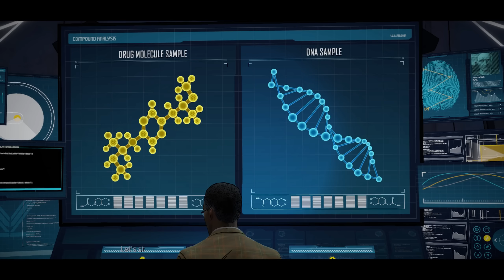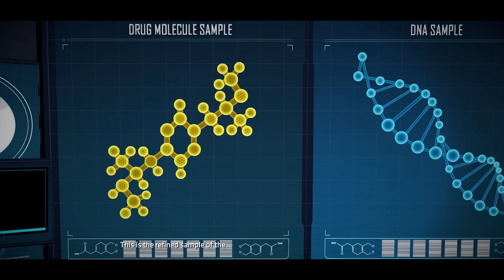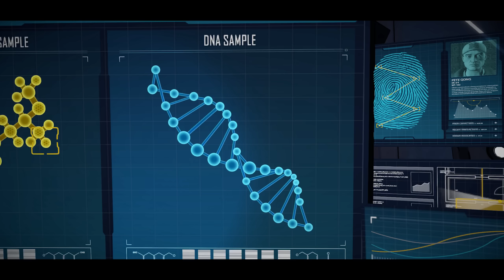Batman: The Telltale Series - Episode 4 "Guardian Of Gotham" (Full Length) HD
Batman: The Telltale Series - Episode 4 Guardian Of Gotham

Specs:
IPS LED 17"  60hHz G-Sync Panel
i7 6700k 4.0 ghz up to 4.2 ghz
GTX 980m 8gb
32gb RAM 2133mhz
SSD m.2 PCIe - Game installed

Applications:
Record Software: Dxtory UTvideo 420 BT.709 lossless codec

Render Settings:
- x264 Pro Codec
- High Profile/Level
- 2560 x 1440 HD (1920 x 1080 native)
- Frame rate: 30
- Progressive
- VBR 2 pass
- Square Pixels 1.0
- Bitrate Max/Target: 20mbps
- Encode Quality: Very Slow
- Picture Tuning: Film
- Color Space: Rec.709
- Broadcast Standard: NTSC
- Entropy Encoding: CABAC
- Adaptive Quality Strength: 2
- Subpixel Motion Estimation: 7
- GOP length: 15

Audio:
AAC
48khz
Stereo
320kbps